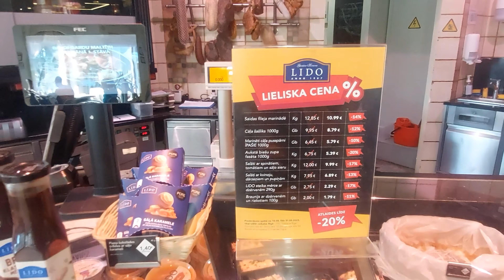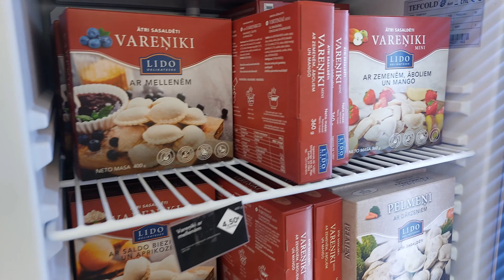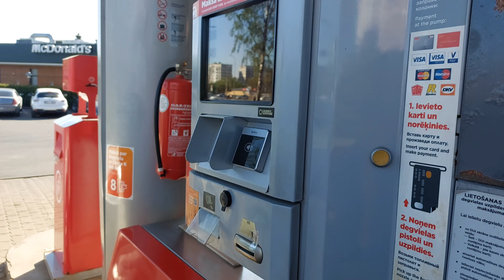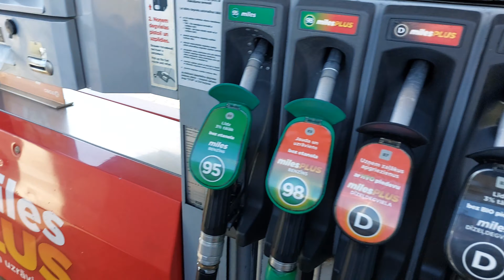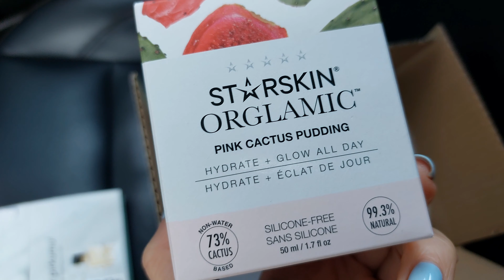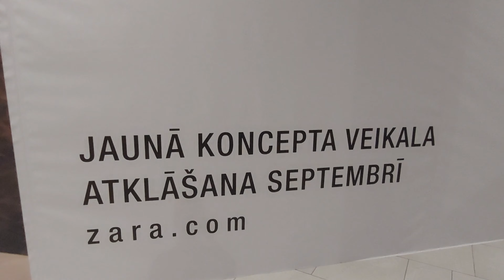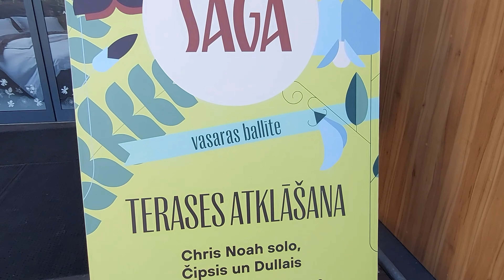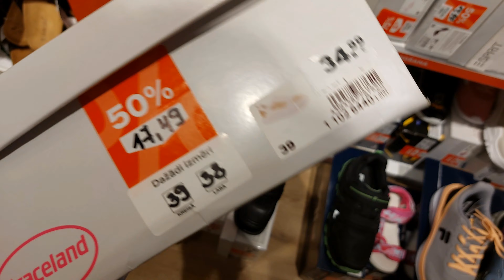VLOG. В Риге закрываются магазины, ищу обувь, неожиданная покупка 🖤